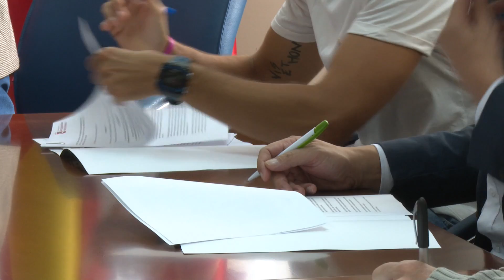Segunda ronda de firmas de convenios con los clubes deportivos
La Concejalía de Deporte del Ayuntamiento de San Sebastián de los Reyes ha llevado a cabo la segunda ronda de firmas de los convenios de colaboración con los clubes deportivos del municipio. El alcalde, Narciso Romero, ha llevado a cabo la rúbrica de los documentos con los representantes de los distintos clubes con los que se renovaban estos convenios de colaboración. Han firmado los representantes del club de rugby, balonmano, fútbol sala, la Fundación Deporte Integra y la Escuela de patinaje Madrid Patina. Como novedad en esta firma se integran el Club Deportivo APADIS y el Club de Triatlón Sanse. Con esta firma algunos clubes reciben ayuda económica y cesión de instalaciones y otros, sin embargo, gozan únicamente de la cesión gratuita de las instalaciones y los gastos que conllevan.

Las ayudas cubren a los más de 3.400 deportistas menores de 18 años de Sanse, con un gasto total contemplado que supera el millón de euros. El último acto de firmas con los clubes restantes tendrá lugar el día 27 de octubre.